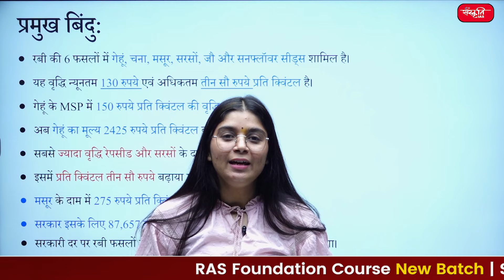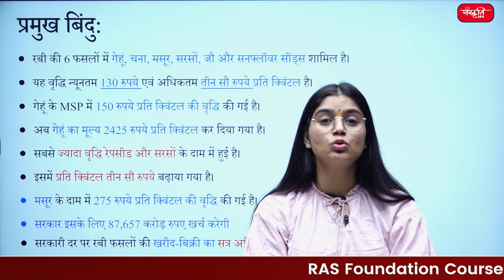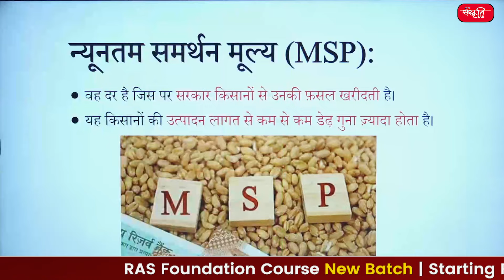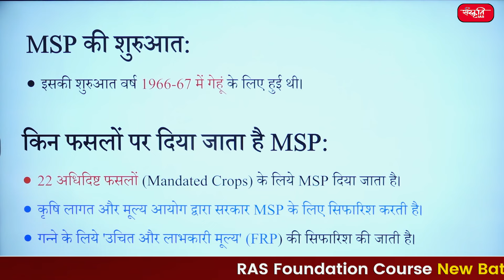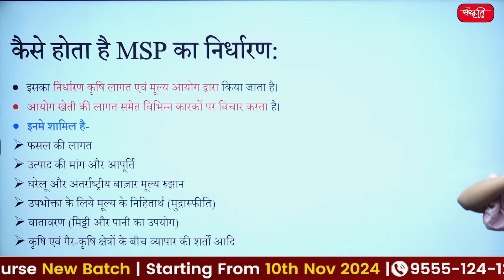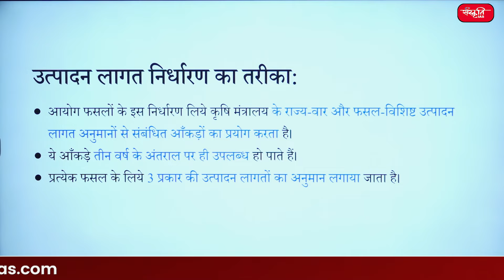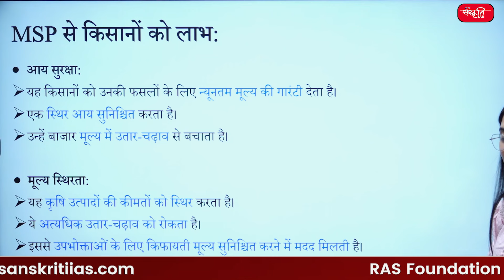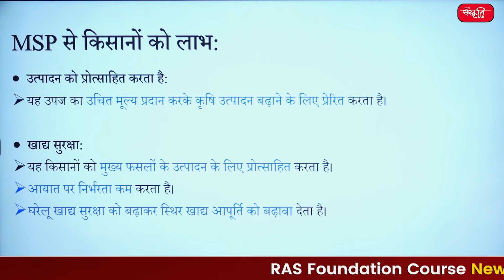Government Increases MSP of 6 Rabi Crops | Modi Govt Diwali Bonanza For Farmers | Sanskriti IAS UPSC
Government Increases MSP of 6 Rabi Crops | Modi Govt Diwali Bonanza For Farmers | UPSC

👉 हाल ही में,सरकार ने 6 फसलों के लिए न्यूनतम समर्थन मूल्य (MSP) बढ़ाने पर मंजूरी दे दी।

🔹किन फसलों पर कितनी MSP बढ़ी
🔹न्यूनतम समर्थन मूल्य (MSP)
🔹MSP की शुरुआत
🔹किन फसलों पर दिया जाता है MSP
🔹फसलों की सूची
🔹कृषि लागत और मूल्य आयोग
🔹कैसे होता है MSP का निर्धारण
🔹उत्पादन लागत निर्धारण का तरीका
🔹MSP से किसानों को लाभ

👉 Recently, the government approved the increase of Minimum Support Price (MSP) for 6 crops.

🔹How much MSP increased on which crops
🔹Minimum Support Price (MSP)
🔹Start of MSP
🔹On which crops is MSP given
🔹List of crops
🔹Agricultural Cost and Price Commission
🔹How is MSP determined
🔹Method of determining production cost
🔹Benefits to farmers from MSP